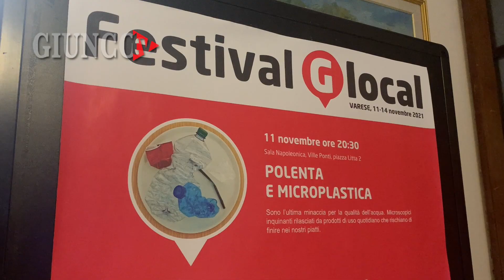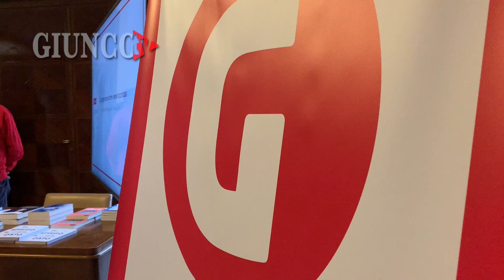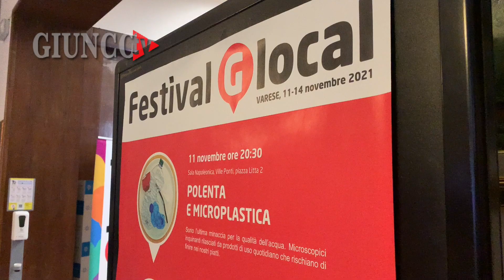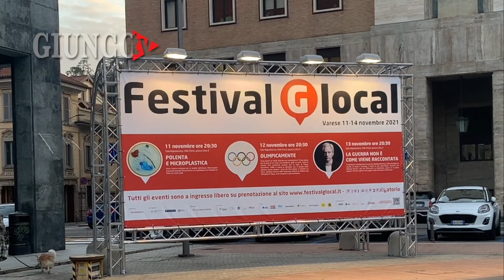VARESE - IlGiunco.net a Glocal: da dieci anni raccontiamo la Maremma